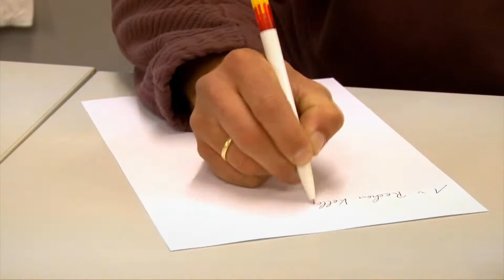Stichers Getränkeladen & Lieferservice in Puchheim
Willkommen bei Sticher`s Heim- und Lieferservice in Puchheim.

In der heutigen stressreichen Zeit ist man oft froh, sich nach der Arbeit
schöneren Dingen zuwenden zu können als dem lästigen Einkauf.
Genau das ist mein Job!

Ein Anruf genügt und Ihre Bestellung wird termingerecht und unkompliziert direkt vor Ort geliefert.

Ich liefere eine breite Auswahl an Getränken aller Art,
von regionalen und nationalen Biersorten über Fruchtsäfte und Erfrischungsgetränken bis hin zu Wein, Kaffee und Spirituosen.

Nach Absprache erfülle ich auch gerne Sonderwünsche,
ob ein besonderes Produkt, einen speziellen Wunschtermin
oder zusätzlichen Service für Ihre Feier.

Bei mir ist der Kunde noch wichtig.
Ich nehme mir Zeit für Sie und habe für alles ein offenes Ohr.

Sticher`s Heim- und Lieferservice - Ein guter Schluck Lebensqualität!